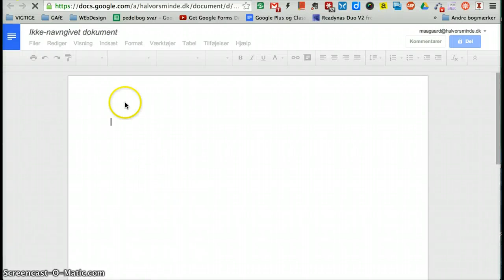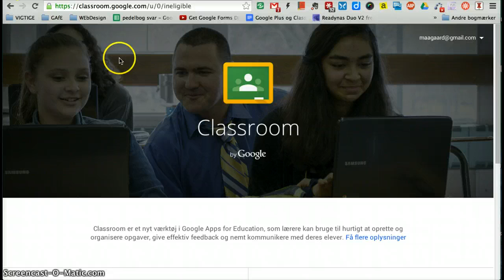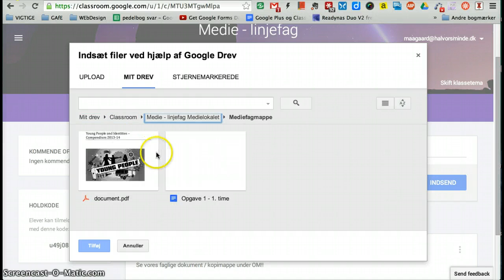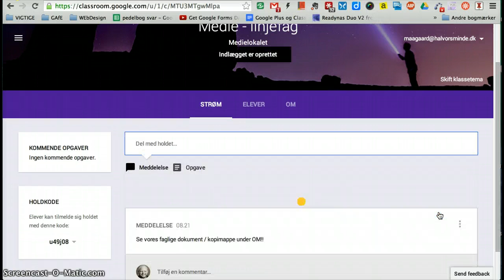Google ClassRoom - send dokumenter ud via din mappe på Drive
Halvorsminde, Classroom